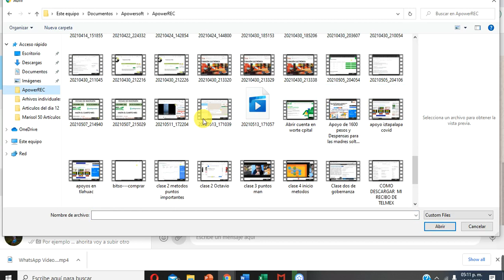Como enviar videos de WhatsApp desde mi PC | Compartir videos de mi Computadora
Este tutorial de video se realizo con el afán de mostrarles de una manera fácil y sencilla, como compartir videos desde mi computadora
te brindamos paso a paso lo que tienes que hacer para poder realizarlo en menos de 10 minutos.